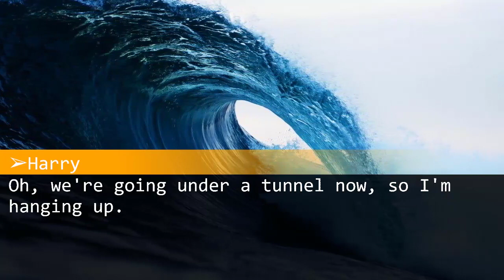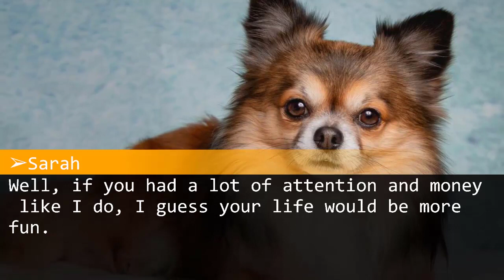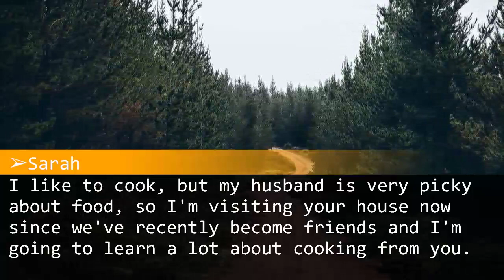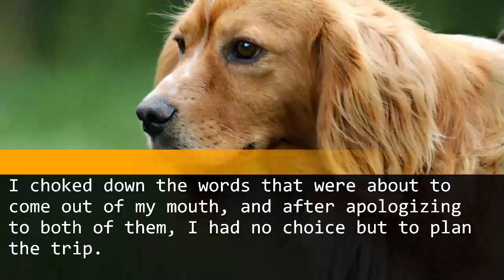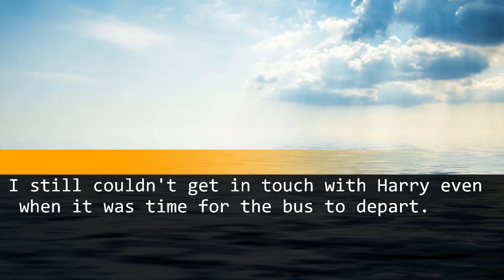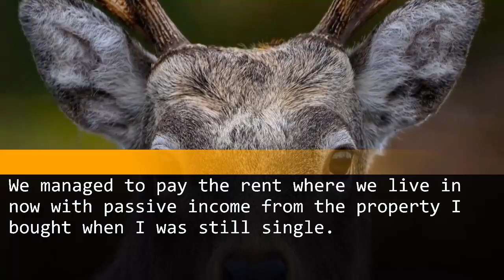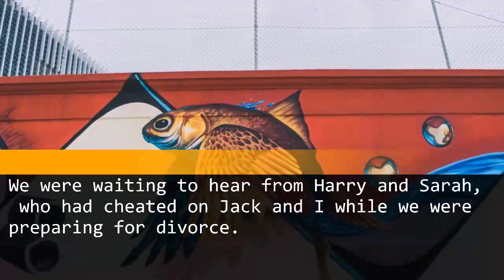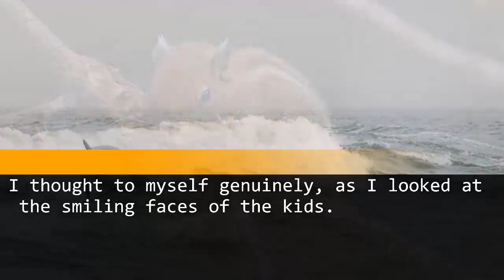Husband, neighbor left me on trip. He threatened divorce, so I divorced him.